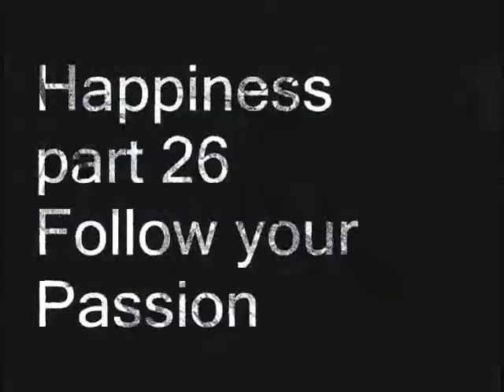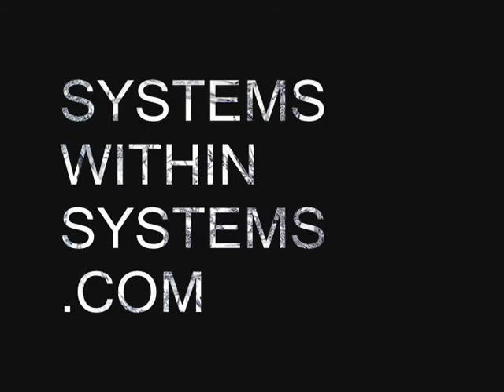Happiness part 26 Follow your passion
Sifu Hill has been teaching the martial arts for over 20 years. He began with a vision of creating a dojo that was more than a place where people learned the mechanics of self-defense - something more akin to the Shaolin temples of old. There, martial training was only one piece of a larger way of living, a way full of spirituality and the development self of awareness.

Realizing this vision has been a challenge in our modern, "gotta have it all now" world. Sifu Hill has experimented with different types of schools over the years, from a "no-frills" shack in his backyard to a more conventional-looking establishment in a converted warehouse. For serious students, he has found, physical environment matters less than the existence of a supportive community of learning. That is what Systems Within Systems is about.

Sifu Hill's original vision has blossomed into a rapidly growing, self-organizing community that blends martial arts and philosophical inquiry into an integrated, practical approach to living. Sifu Hill teaches kung fu at Rutgers, the State University of New Jersey, and has shared his skills and knowledge with the New Jersey State Police, the U.S. Marine Corps, and the U.S. Postal Service.

Systems Within Systems offers private and small-group lessons in Shaolin kung fu, tai chi chuan, and chi gung (qigong). Sifu Hill is also available to speak on a wide range of subjects, from martial arts and meditation to stress management and leadership. Self-defense and wellness programs are also are available for corporate clients.
Lawrence Hill is on Facebook! Have questions? Tell him what you think.

artwork by postjam